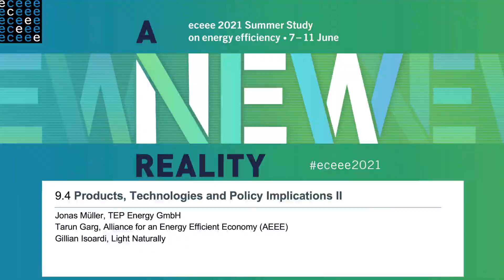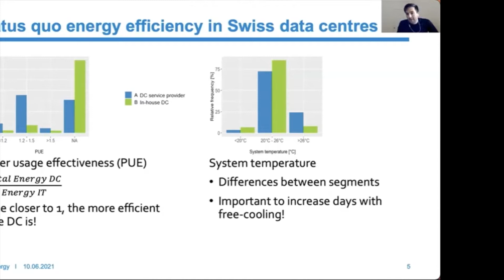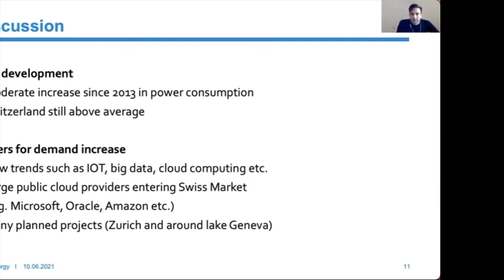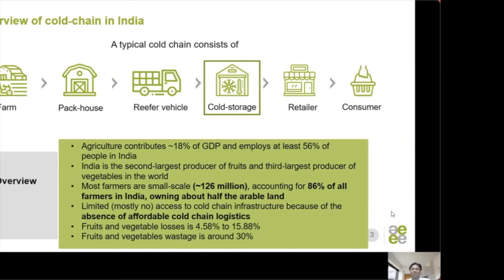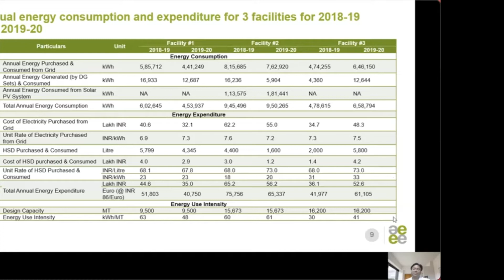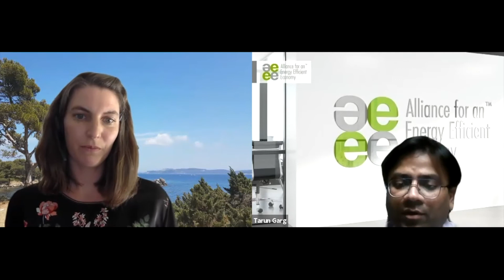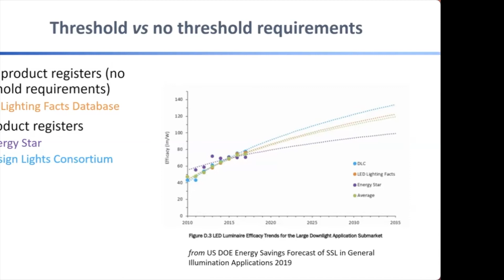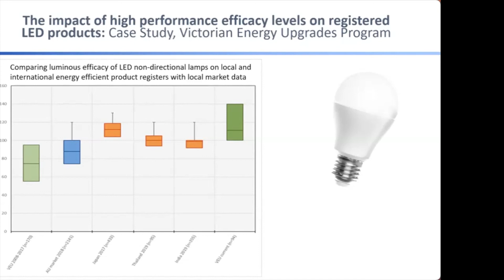eceee Panel 9 4 Products, Technologies and Policy Implications I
2021 eceee Summer Study presentation 210610